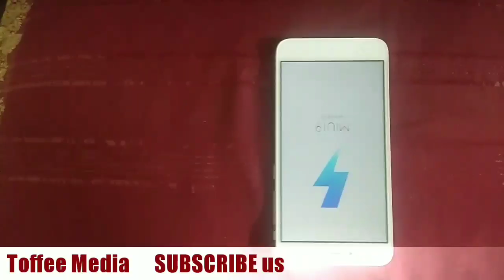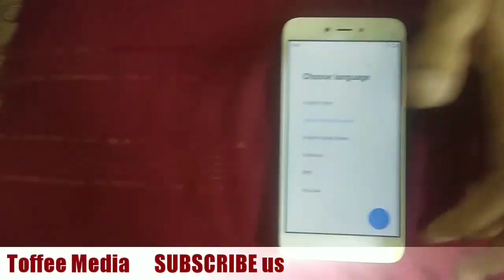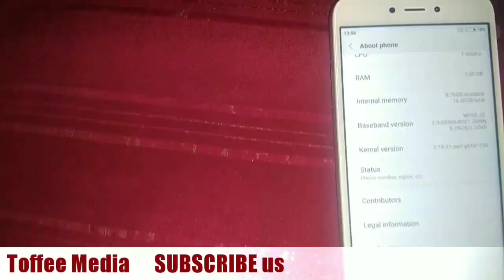Redmi 5A unboxing Rose Gold addition रेडमी 5A का रोज़ गोल्ड मोबाइल देखे सबसे पहले Toffee Media पे